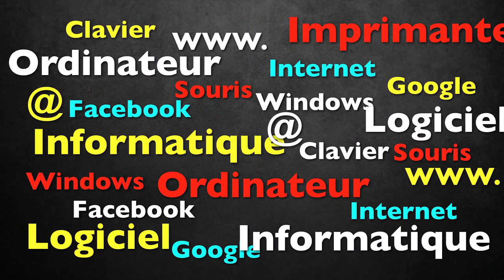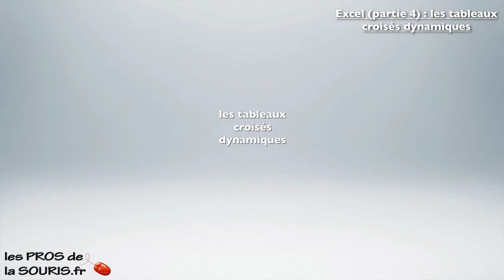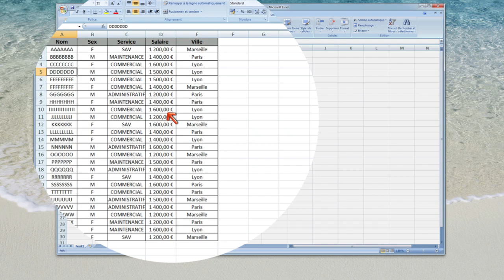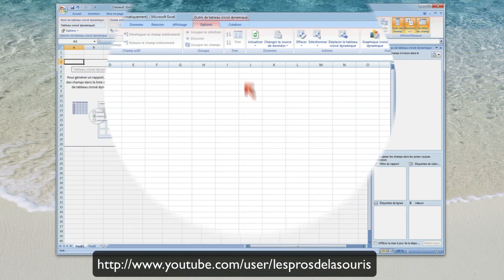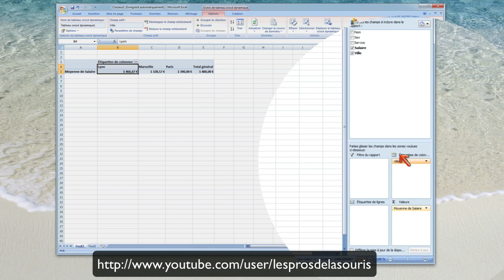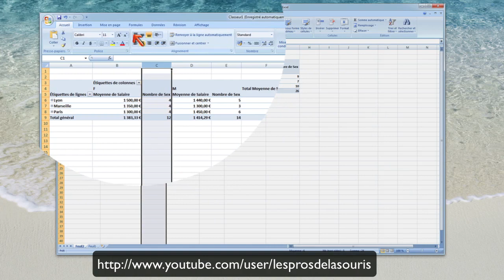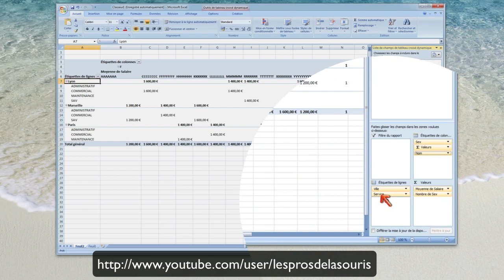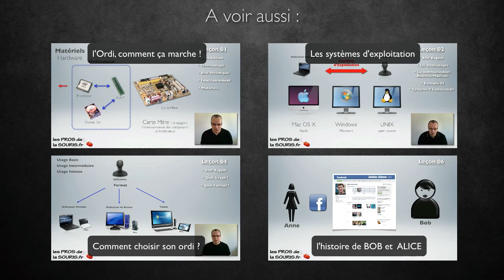Excel (partie 4) : Les tableaux croisés dynamiques. Les Pros de la Souris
Initiation aux tableaux croisés dynamiques :
Microsoft Excel est installé sur votre ordi depuis des années, mais vous ne savez pas comment l'utilisé ... !!
Pas de panique, les choses vont changer après le visionnage de cette série de vidéo LES PROS DE LA SOURIS !!